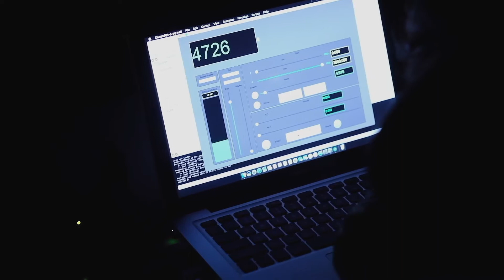Farhad Ilaghi Hosseini live at Chamber Remix Cologne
Farhad Ilaghi Hosseini
Live Remix

Farhad Ilaghi Hosseini – Live Elektronik

aufgenommen am 7. Oktober 2017 in St. Gertrud, Köln

Klangmaterial von
Hesen Kanjo & Matthias Mainz
Albrecht Maurer

Hesen Kanjo – Kanun
Albrecht Maurer – Gotische Fidel
Matthias Mainz – E-Piano, Live Elektronik

Farhad Ilaghi Hosseini
Farhad Ilaghi Hosseini wurde 1985 im Iran geboren. als Kind interessierte sich an Kunst und Musik und mit 6 hatte er mit Klavier angefangen. er studierte Kunstmalerei und Graphik-Design im Gymnasium und ab 2002 Klavier am Teheran Konservatorium. neben bei Studium  hatte er sich mit Konzerte, Kunst und Fotografie Ausstellungen beschäftigt und viele Theater Komponiert. bald ist er nach Wien umgezogen, 2012 Wiederaufnahme des Studiums in Wien , ab 2014 Kompositionsstudium an der Hochschule für Musik, Theater und Medien Hannover bei Prof. Oliver Schneller, Prof. José Maria Sánchez Verdu, Prof. Joachim Heintz (Elektronik-Komposition), Ming Tsao und Gordon Williamson. Werke (Auswahl): 2015 “Tschaharsou” für  Fagott, Trompete, Bratsche und Schlagzeug (Ensemble Musik-Fabrik), 2016 “C4H8CL2S-01”  Klanginstallation, 2016 “ C4H8CL2S-02” Tonband Elektronik, 2017 “Anarchy” für Daf und live-Elektronik, 2017 “Woge” für Akkordeon und live-Elektroni, 2017 “XVI” für Flute und Radio (Ensemble Musik-Fabrik), 2017 “3+5+1+200” für Posaunenquartett, 2017 “Autopsy” für Klavier und live-Elektronik.